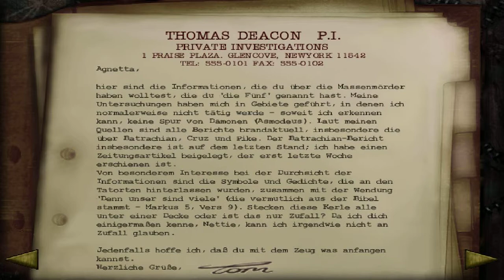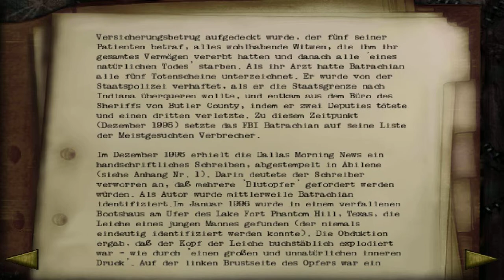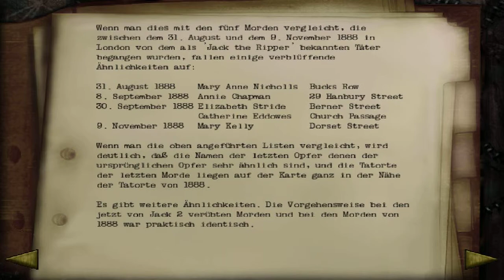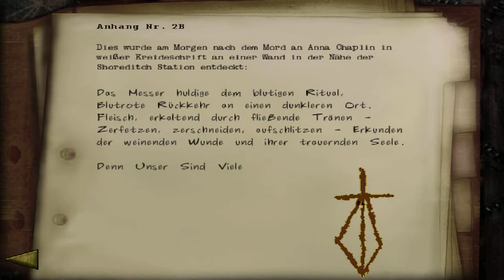Let´s Play: Shadow Man #001 Die Prophezeiung der Dunkelheit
Wir sind Michael LeRoi, besser bekannt als Shadow Man, und unsere Freundin und Voodoopriesterin Nettie schickt uns in das Reich der Toten um eine uralte Prophezeiung zu verhindern.